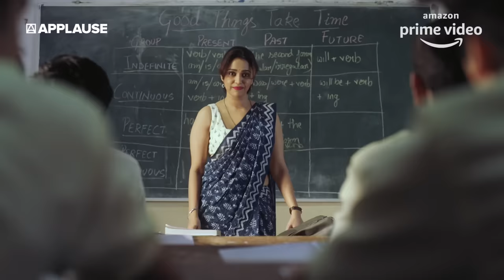Swara Bhasker as Shanoo Bansal | Rasbhari | Amazon Prime Video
Shanoo Bhansal, an English teacher, moves to Meerut. While she teaches English and morals in Nand's school, her alter-ego's charm sometimes gets her in trouble with the men of Meerut. A good at heart, English teacher, Shanoo starts taking Nand's tuitions and helps him with his unresolved feeling for Priyanka.

Rasbhari is an Indian Hindi-language psychological comedy miniseries starring Swara Bhaskar in triple roles, while Ayushman Saxena, Neelu Kohli and Aruna Soni in supporting roles.

Applause Entertainment is a leading Content & IP Creation Studio with a focus on premium drama series, movies, documentaries and animation content. A venture of the Aditya Birla Group, led by media veteran Sameer Nair, the studio has produced and released popular series across genres and languages which includes shows like Rudra: The Edge of Darkness, Mithya, Criminal Justice, Scam 1992: The Harshad Mehta Story, Undekhi, Bhaukaal and others that have gone on to win acclaim and applause. Currently in production is also a robust slate of Theatrical and Direct-To-Streaming movies including Sharmajee Ki Beti, Jab Khuli Kitab and more. Applause’s first feature, The Rapist, directed by Aparna Sen, recently won the prestigious Kim Jiseok Award at the Busan International Film Festival, 2021. Applause has partnered with leading platforms like Netflix, Disney+Hotstar, Amazon Prime Video, Sony LIV, MX Player, ZEE5 and Voot Select for its creative output.